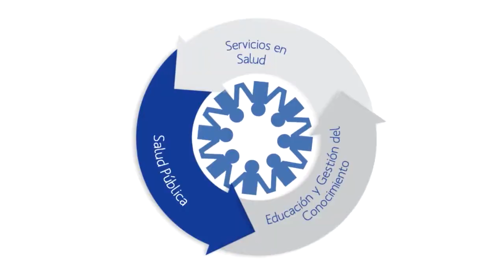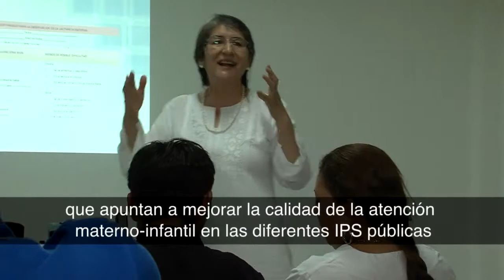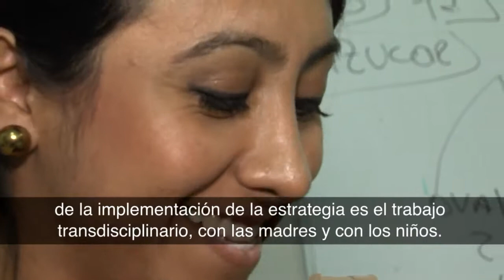Nuestra Comunidad: Atención Materno Infantil